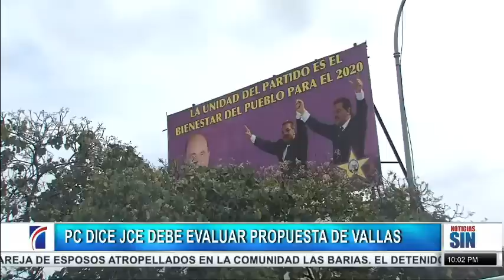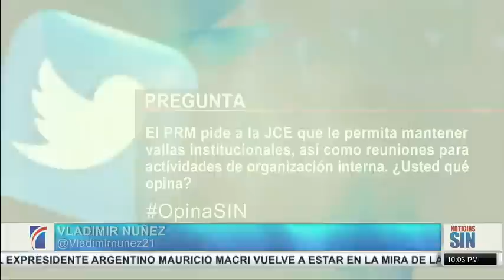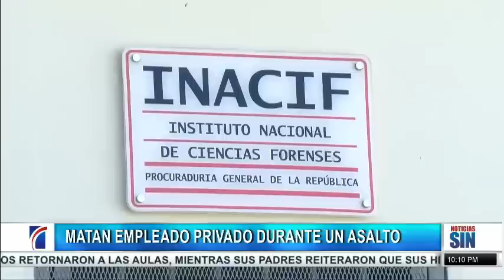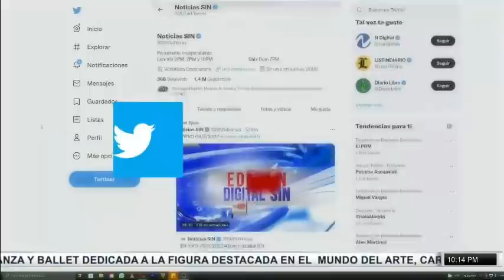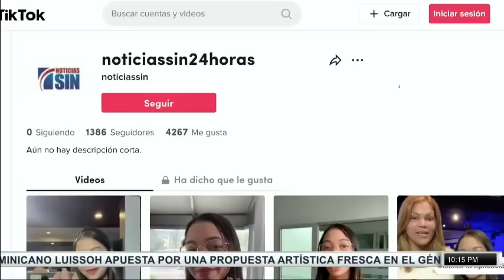EmisiónEstelarSIN: Miguel Gutiérrez, proselitismo y asalto